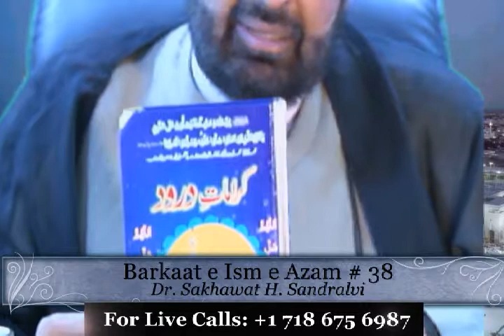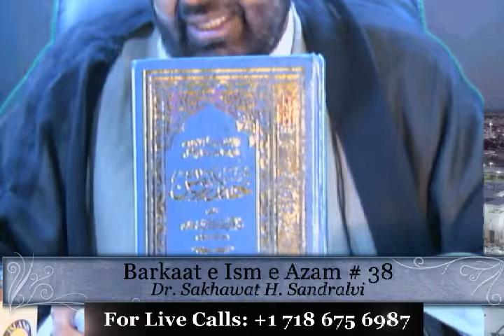Barakaat e Ism e Azam # 38